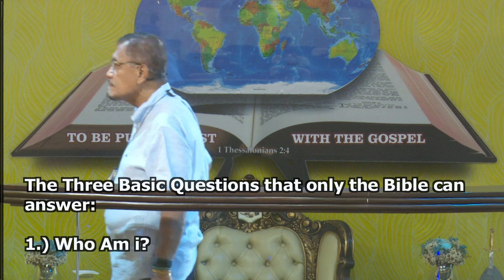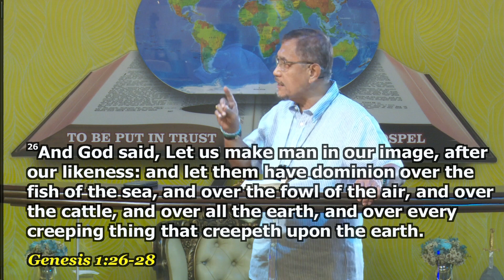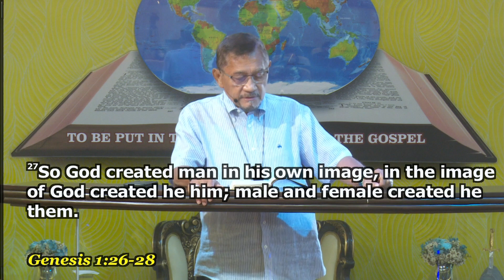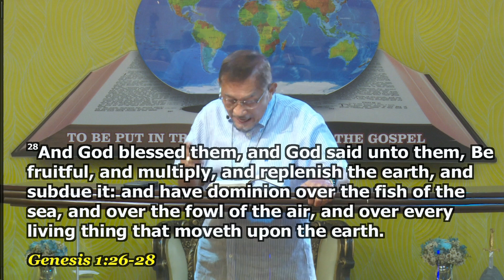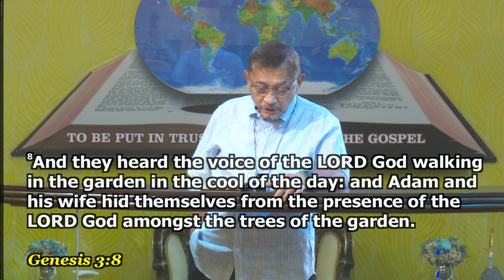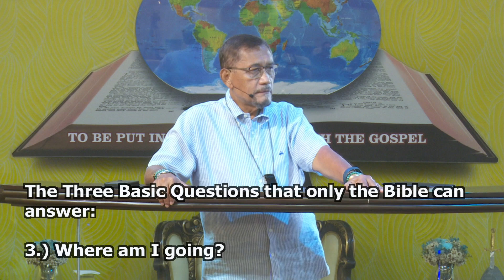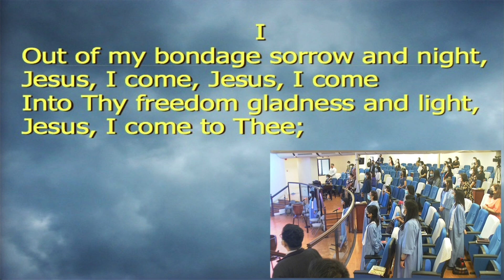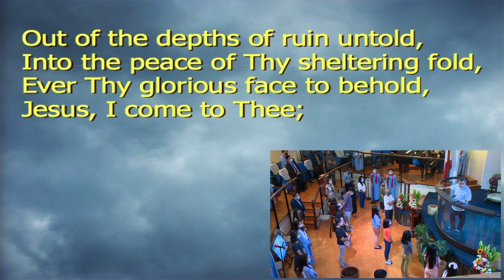Three Basic Questions of Life (Part 1) - Dr. Benny M. Abante, Jr.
Title: Three Basic Questions of Life (Part 1)
Speaker: Dr. Benny M. Abante, Jr.
Text: Genesis 1:24-26; 3:8-9
Service: Sunday Morning Service

Some people think they have all the answers to life's questions. But what if you don't even know where to start?

In this video Dr. Benny M. Abante, Jr. shares three fundamental questions that can help you get started in your search for meaning and purpose. If you ask these three basic questions, it will change how you live your life.